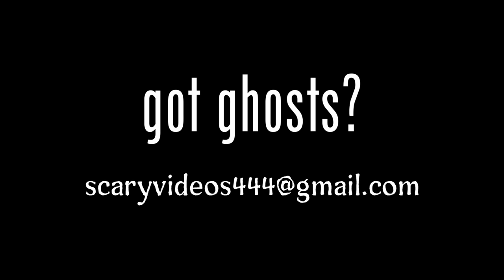Scary Comp. V65